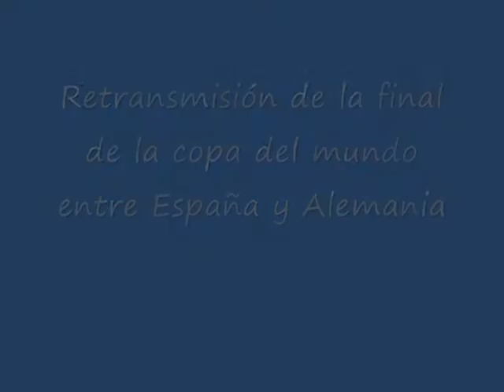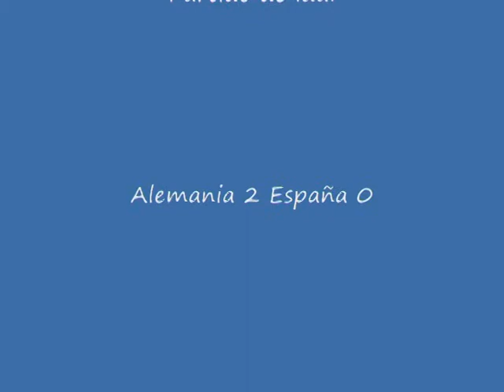mi primer video para youtube! Alemania España tanda de penaltis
mi primer video para youtube! Tanda de penaltis entre Alemania España